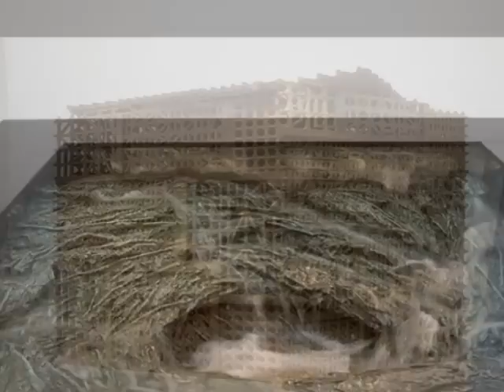CRISTINA IGLESIAS -Schubert: Impromptu D89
Cristina Iglesias (San Sebastián, 1956) inició sus estudios de arte en Barcelona explorando el campo del dibujo y la cerámica, formación que completó en la School of Arts de Londres a principios de los años ochenta. Es durante esta década cuando su carrera emergió dentro de la institución artística favorecida por la presencia en eventos como la Bienal de Venecia, en la que es seleccionada para representar a España en los años 1986 y 1993. Posteriormente, la exposición individual que le organizó el Guggenheim Museum de Nueva York en 1997 supuso su definitiva consagración en el ámbito internacional. A esta le seguirán otras muestras en significativos espacios artísticos y una atención hacia sus trabajos por parte de las colecciones de algunos de los principales museos del mundo.